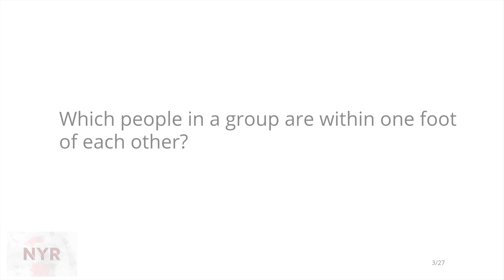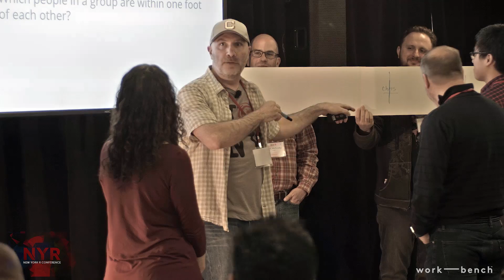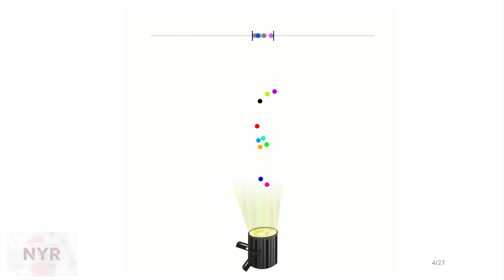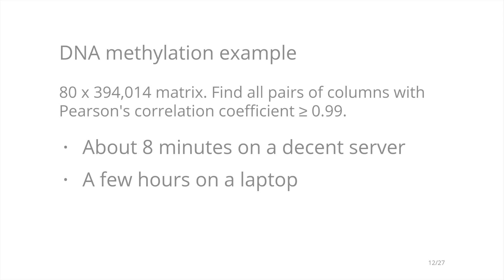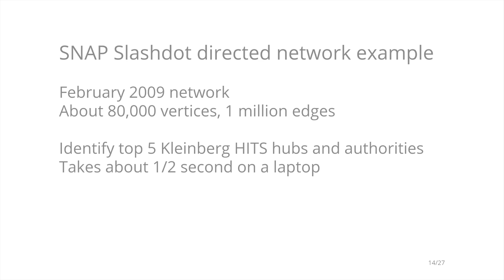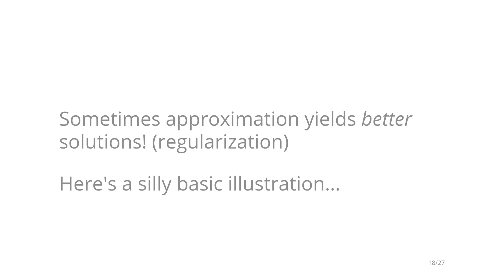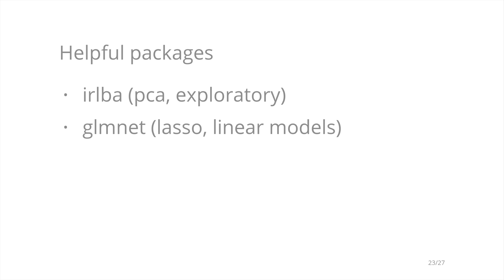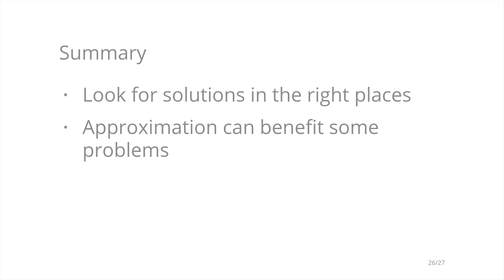Thinking Small About Big Data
Delivered by Bryan Lewis (Chief Data Scientist, Paradigm4) at the 2016 New York R Conference on April 8th and 9th at Work-Bench. See the rest of the conference videos & presentations